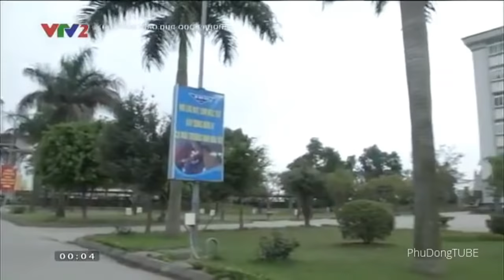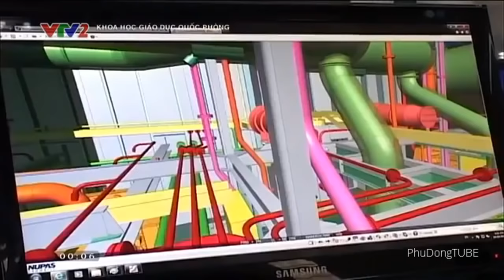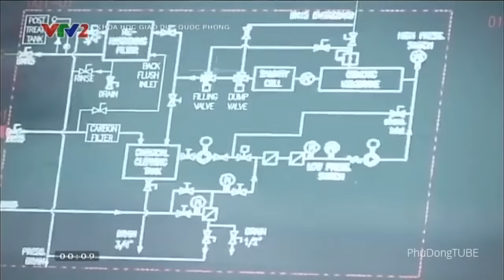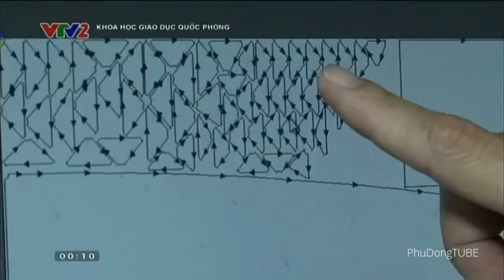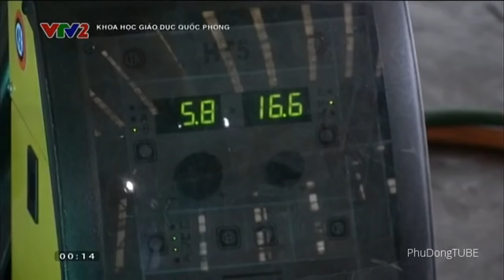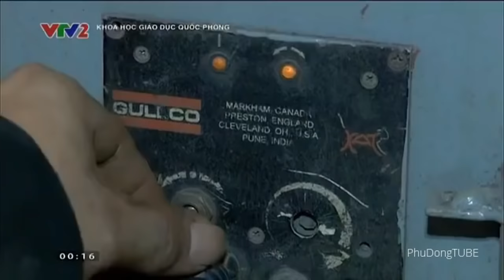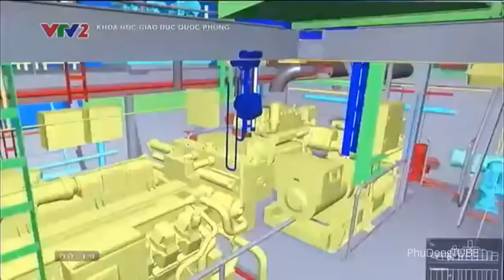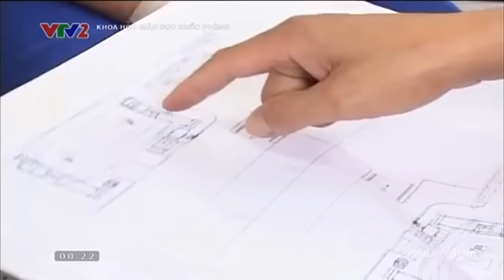Bất ngờ trình độ đóng tàu Quân sự của Việt Nam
►Bấm xem video clip mới nhất trên Vnnews Channel - Kênh Thời sự, Quốc phòng

[Video clip]  Bat ngo trinh do dong tau Quan su cua Viet Nam

Xem online Chương trình Thời sự Quốc phòng Việt Nam trên kênh QPVN - Quốc phòng Việt Nam: Tin tức quân sự, hoạt động quốc phòng của cá đơn vị Quân đội Nhân dân Việt Nam cập nhật trong ngày với chất lượng HD.
Vnnews Channel - netViet - Kênh Youtube chuyên đăng tải video clip thời sự, văn hóa, quân sự, an ninh mới nhất với tiêu chí đưa thông tin mới, nóng, chân thực từ Việt Nam đến với Người Việt khắp nơi trên thế giới, rất mong các bạn ủng hộ!